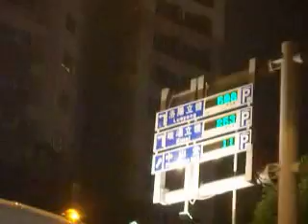061227-11 Ending the Day With A Crash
I finally found the President's Office and I find my way home.  At last, I'm in front of my home.  As I turn in, I get nailed from behind and it causes me to crash.  My leg gets pinned under the moped in the middle of the intersection.  I have to yank the moped with all my strength to get my foot out.  I swear a lot.  What a newbie I am.  A few minutes ago, I laughed at the kid that fell.  Now it's my turn.  hahahaha